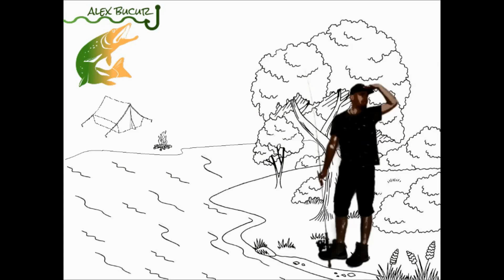Am pescuit la PLUTĂ pe un canal SĂLBATIC - 2020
O partidă de pescuit, la plută, pe un canal foarte aproape de râul Olt, în apropiere de Făgăraș. Ca momeală am folosit carabeții, pe care i-am adunat dintr-un mic pârâu de munte.
Dacă v-a plăcut filmulețul, nu uitați să dați un like și să vă abonați.